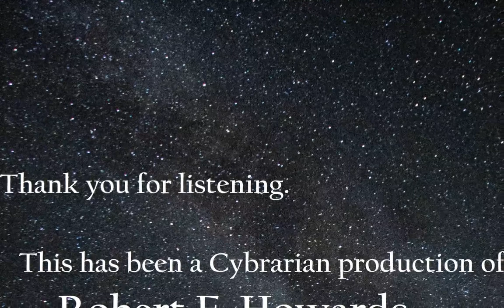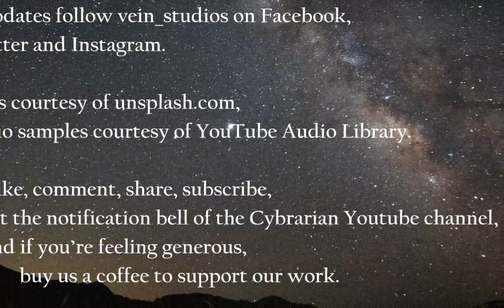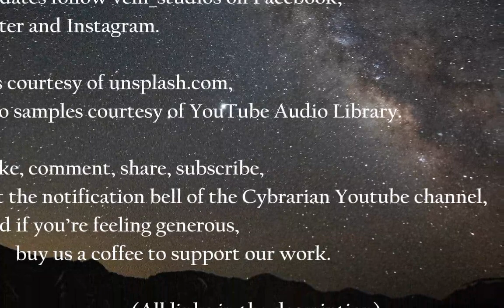The Cybrarian Presents The Dream Snake, by Robert E. Howard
The Cybrarian Presents
The Dream Snake, by Robert E. Howard
[original publication February 1928, unabridged]